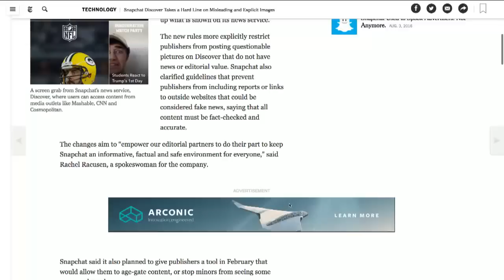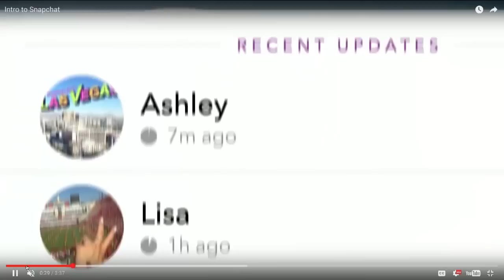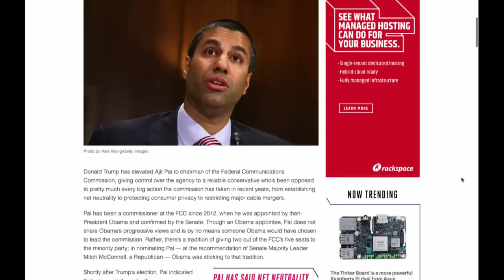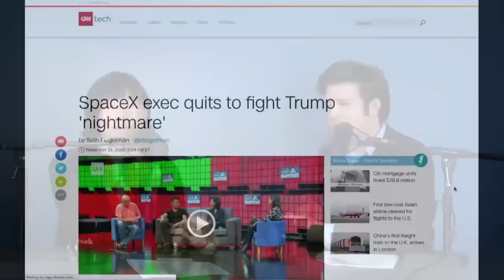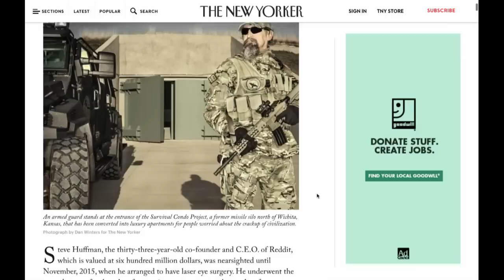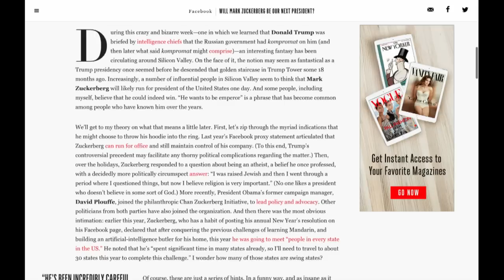E703: News Roundtable! Katie Benner NYT &Amir Efrati The Information: self-driving, Trump &tech more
News Roundtable! Katie Benner of The New York Times and Amir Efrati of The Information are in the studio to talk with Jason about the latest tech news. On tap: SnapChat cleaning up Discover and readying for IPO, Tesla cleared in accident investigation and a new era of safety in cars, the future of net neutrality under President Trump, and more.